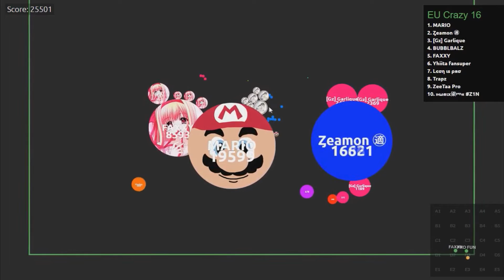ALIS PREVIEUW (SKILLS) ♥!♥◘○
Yo guys

What do i posts ? alis and gota video or agar vid ?
Say me in the comments what do you want to see ?
Bye !